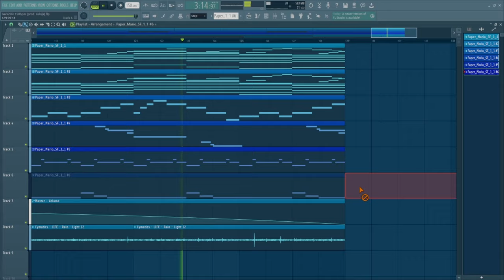paper mario 64 type beat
"back2life"

i love this instrumental

paper mario 64 ost type beat,paper mario 64 ost,paper mario ost type beat,paper mario ost,riahijk,paper mario,fl studio,fl studio 21